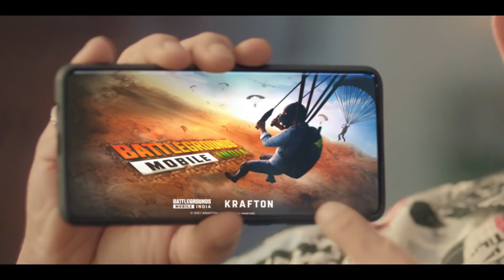Pre-Registration വന്നു മക്കളെ എല്ലാരും ചെയ്തോളു Play storil ഉണ്ട് 😍 | BATTLEGROUND MOBILE INDIA 🇮🇳